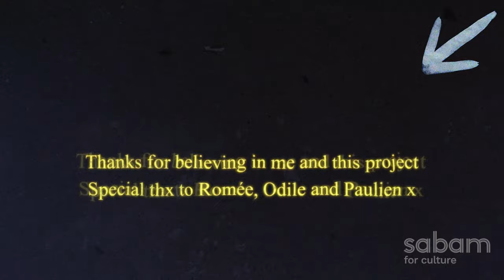"Catch You In The Eye" // Moosjer // Music Video // Blues // Pop // Dance // Lieven Cardoen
'Catch You In The Eye' is de eerste single van het debuutalbum van Moosjer!

'Catch You In The Eye' is the first single of the debut album of Moosjer!

Hoe kan je helpen? How can you help?

Vocals & Guitars by Lieven Cardoen
Guitars & Keys by Jonas Everaert
Double Bass & Bass Guitar by Lara Rosseel
Backing Vocals by Amalia Vermandere
Drums by David Broeders
Harmonica by Oliver Vander Bauwede
Artwork by Ward De Langhe
Pictures by Nathalie Deschacht

Recorded, Mixed & Produced by Jonas Everaert at Dunk!Studios

Moosjer: "Dit album is een klein wonder gezien van waar ik kom. Vijf jaar geleden ben ik op een haar na gestorven en vandaag kan dit geschenk delen met de wereld! Bedankt aan iedereen die me geholpen heeft om dit album in de wereld te zetten!"

Moosjer: "This album is nothing short of a miracle considering where I'm coming from. Five years ago I nearly died and now I can share this present with the world! Thanks for everyone that supported me!"

Special thx to Romée, Odile, Paulien en mijn familie Kiemkracht/Baskuul bij Agape!

Lyrics/Tekst 'Catch You In The Eye'

Verse 1
Dancing, walking, running by,
People asking me all the way why,
I don't wanna see the end of the day,
Stay away

I'll meet you in the eyes of a stranger,
And look all the way into the danger
I've got my wings of sand, voices come over,
Alcohol spirits running through the streets

Chorus
It's my world, it's my life. Catch you in the eye

Verse 2
Working, laughing, laying down,
Come on now and take this frown,
I'll meet you all after the wall,
Can't we just let it all fall

I'll put a mirror in your face, not a trace,
defending all the way my case,
Now I'll leave you with this burning pain,
Failing on all the insane

Verse 3
Talking, dreaming, looking around,
It's all in my head and it's spinning around,
Well I'm walking my trail and I'm gonna be,
The first last thing that you'll ever see

Think, see, hear and taste,
Oh my God isn't it a waste,
I've got a desert in my soul, a void gone lazy,
Female insanity is making me crazy